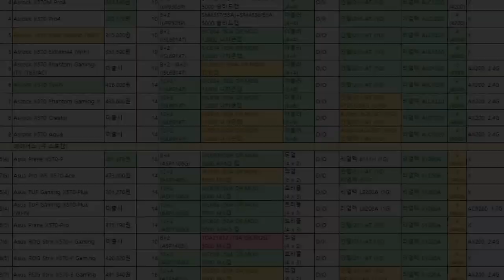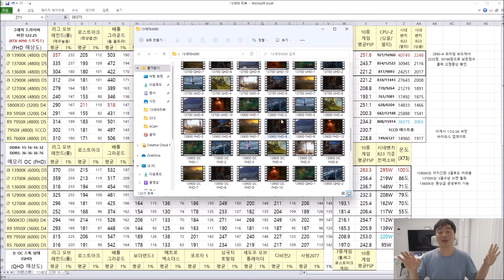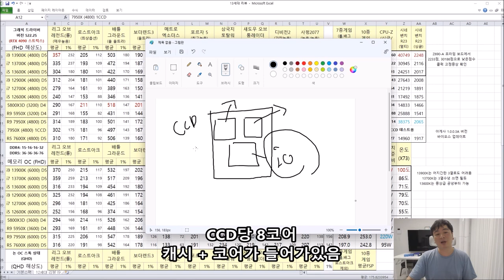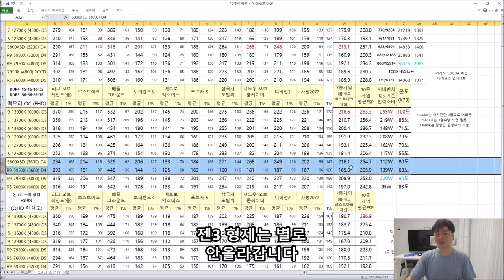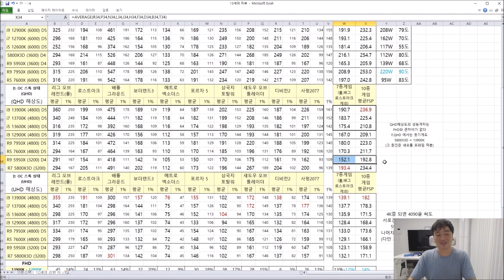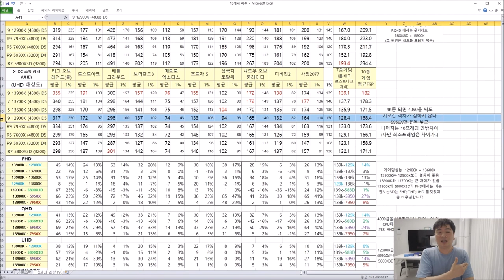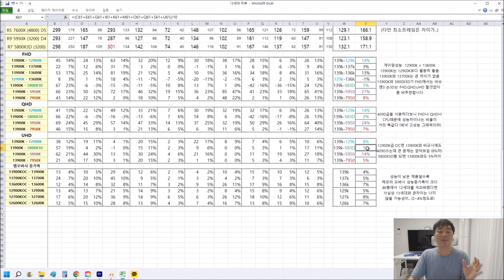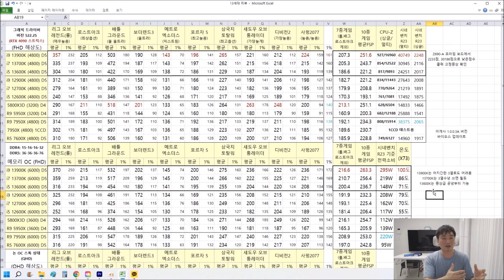13세대 리뷰 (표 포함 설명본, 13900K, 13700K, 13600K) - 신성조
13세대 vs 12세대 , 13세대 vs AMD, QHD , 4K 전부 포함해서
표로 만들어 설명하는 영상